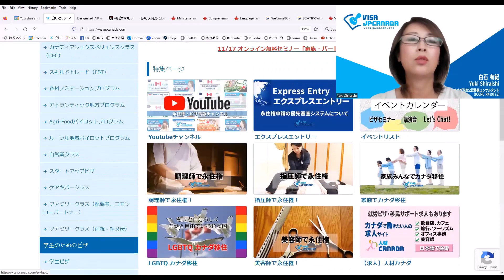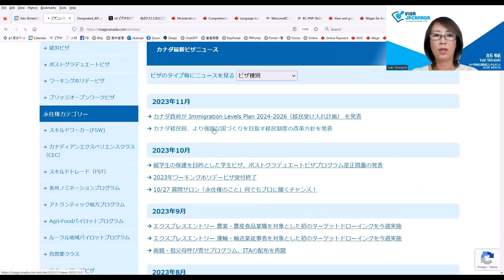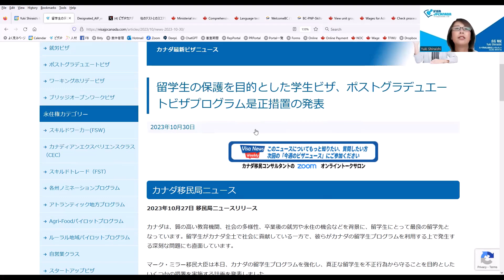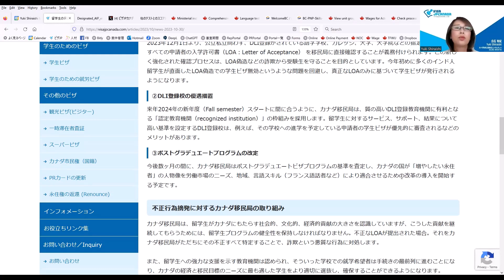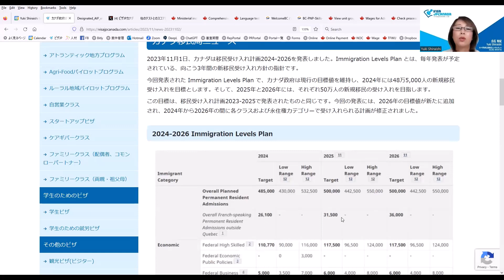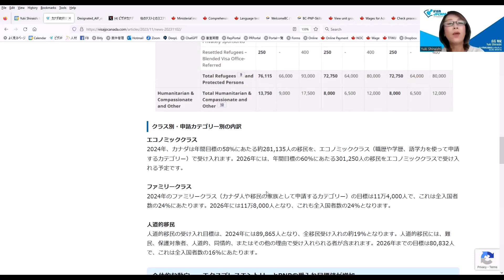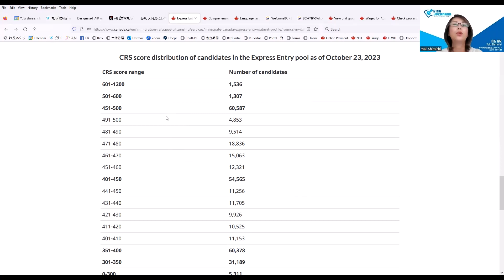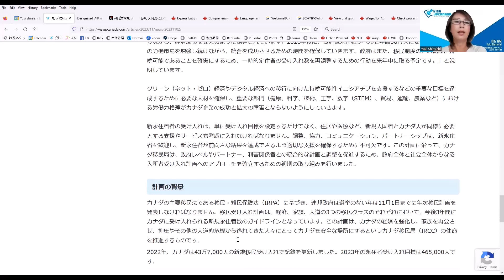今後3年間も永住権取得可能性大、今後のカナダ移住者受け入れ方針を発表 2023/11/2